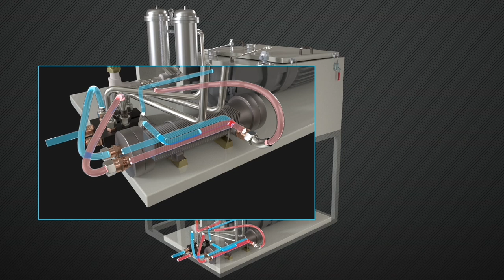Boyu Vacuum Pump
In this video, you can see the process technology of the Vacuum Pump.

Advantages：
● large extrusion volume
● good stability
● high service life
● good material dispersibility，plasticizing performance and fluidity

We are manufacturer of SPC Flooring Production Line、WPC Floor production line、PVC Imitation marble sheet production line and PVC Floor line production line，welcome to visit our official website by clicking the following link.

ADD: No.188-6, xigan Road, Fangqian, Xinwu District, Wuxi, Jiangsu, China